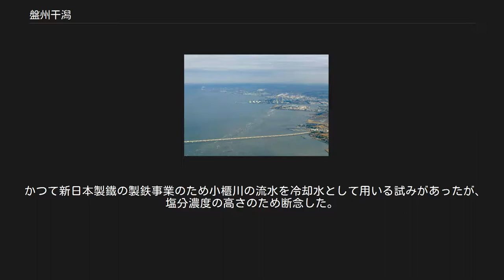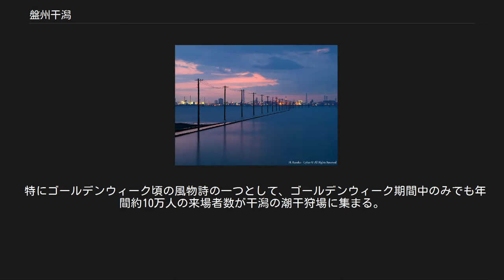盤州干潟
盤州干潟（ばんずひがた）は、千葉県木更津市の小櫃川河口から東京湾に広がる干潟。
盤洲干潟とも表記する。
国内最大級の干潟であり、日本の重要湿地500指定地に含まれる。
 アクアブリッジ（陸側）周辺に広がる盤州干潟 最大1443ヘクタール（ha）に及ぶ東京湾に現存する広大な干潟である。
小櫃川河口付近のアシ原から、東京湾にかけ干潮時に露出する広大な塩性湿地を指す。
南北に走る浜堤を境に西側を砂底質の前浜干潟（1400ヘクタール）、東側を泥底質の後浜干潟（河口干潟・三角州、43ヘクタール）に分けられる。
 千葉港湾区域（南袖ケ浦地区・袖ケ浦海浜公園）の端から牛込漁港（牛込船溜）、金田さざなみ公園、新町船溜、金田漁港中島地区（堀船溜）、東京湾アクアライン（アクアブリッジ）、金田漁港瓜倉地区（高須船溜・見立船溜）、畔戸漁港、龍宮城スパホテル三日月、浸透実験池、小櫃川、江川海岸、木更津駐屯地、中の島公園、木更津港湾区域（吾妻・江川地区）まで広がる。
 後浜干潟（小櫃川河口）にある浸透実験池（国土交通省 国土画像情報（カラー空中写真）を基に作成、1979年度撮影） 干潟特有の高い生物生産能力を背景に多様な生物が生息し、シギ、チドリ類の鳥類ほか、マゴチ、カレイ、ハゼ等の魚類、ベンケイガニ、ハマガニ、アナジャコといった甲殻類、ほかアサリ、バカガイ等の底生動物が多い。
特に環境省のレッドリストにて絶滅危惧IB類に指定されている東京湾固有種のキイロホソゴミムシは本湿地のみに生息する種である。
また、東京湾では唯一のアマモの群生が残っている。
 かつて新日本製鐵の製鉄事業のため小櫃川の流水を冷却水として用いる試みがあったが、塩分濃度の高さのため断念した。
その際に建造された施設が浸透実験池として現存しており、現在はカワウをはじめ数種の野鳥の営巣地となっている。
 江川海岸 アサリやバカガイ漁のほか、ノリ養殖が盛ん。
近年、希少種となっているアサクサノリを養殖する試みが行われている。
干満の差を利用した簾立て漁法等も一部で行われている。
 ハマグリやバカガイが多く生息するため、シーズンの春から夏頃にかけて牛込漁港、木更津海岸（中の島）、江川海岸、久津間海岸、金田海岸などの潮干狩場において潮干狩りが盛んである。
 特にゴールデンウィーク頃の風物詩の一つとして、ゴールデンウィーク期間中のみでも年間約10万人の来場者数が干潟の潮干狩場に集まる。